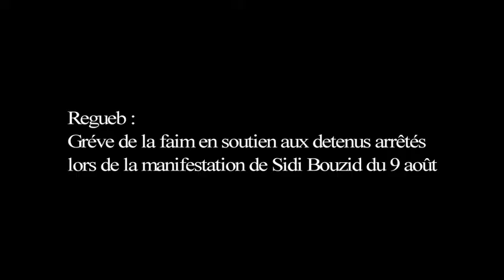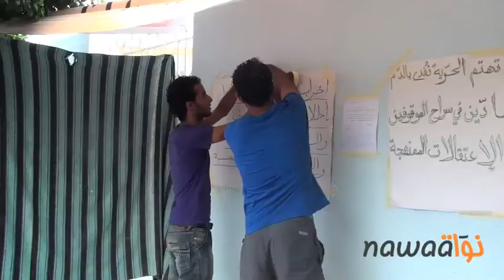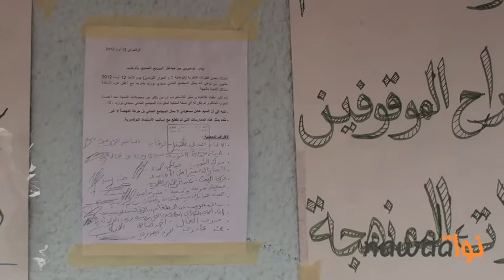الرقاب: اضراب جوع احتجاجا على ايقافات 9 أوت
أعلن مجموعة من النّاشطين الشباب من جهة سيدي بوزيد منذ يومين دخولهم في اضراب جوع احتجاجا على حملة الاعتقالات التي طالت مجموعة من شباب الجهة على خلفيّة الاحداث التي شهدتها مدينة سيدي بوزيد يوم 09 أوت 2012.
المضربون عن الطعام هم: علي عبيدي, صدّام عكرمي (حزب العمّال من الرقاب, أصيب في أحداث 09 أوت), علاء الدين الشابي, حسام بحيري و ناجح عبيدي (اتحاد الطلبة بالمدرسة للادارة و التصرّف, سيدي بوزيد).

تحوّلنا الى مدينة الرقاب و التقينا المجموعة الذين أكّدوا لنا أنّهم يعتبرون أن الاعتقالات  موجّهة و ذات طابع سياسي و أنّهم سيصعّدون ان لم يتم الاستجابة لمطالبهم و هي اطلاق سراح الموقوفين و الغاء كل التّتبعات في شأنهم.